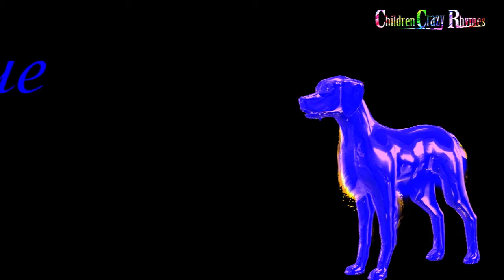Bear Color Song For Childrens || 3D Animation song For Kids || Crazy Nursery Rhymes